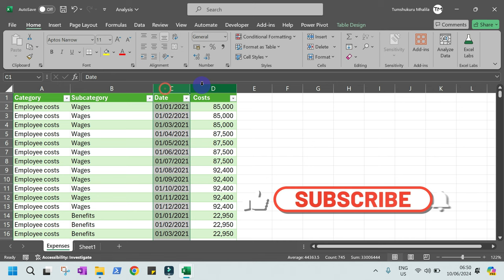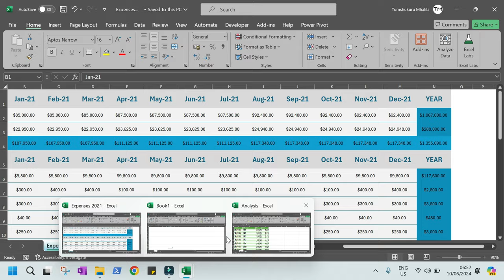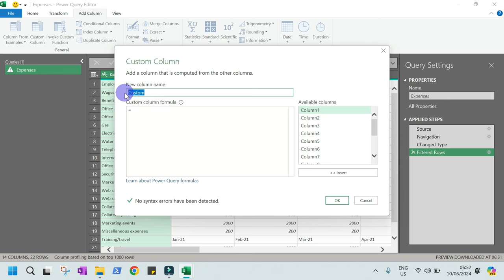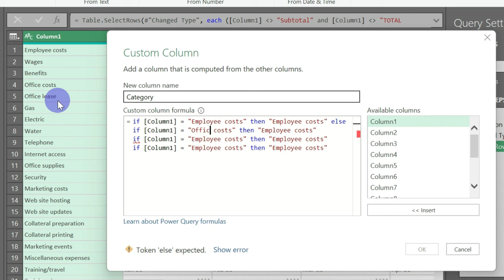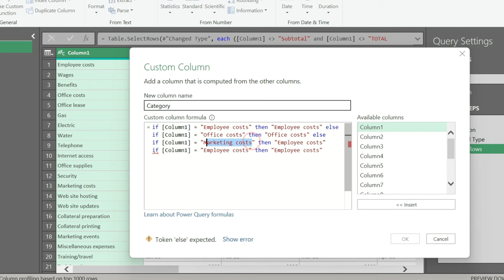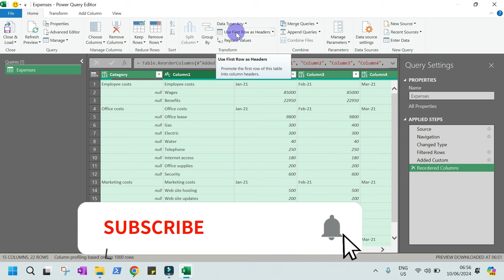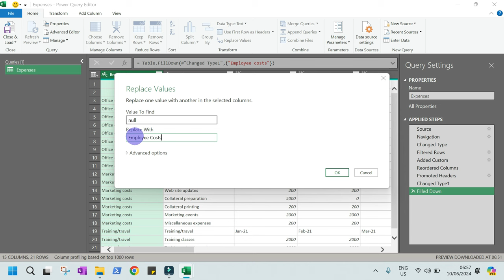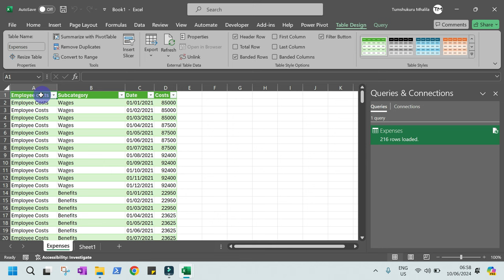Power Query 03: How to Transform Columns into Rows - Unpivot Data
Power Query in Excel: This video demonstrates how to transform columns into rows. In Excel, unpivoting rotates a table by transforming columns into rows. This can prepare a table for analysis using PivotTables and PivotCharts so you can easily visualize data or create a dashboard using Excel or Power BI. Power Query is a fantastic data transformation tool built into Microsoft Excel and Power BI. It allows you to clean, transform, and merge data from various sources effortlessly.

The following can be easily implemented using Power Query Excel or Powe Query in Power BI:- 👇

➡️Data Cleaning
➡️Data Transformation
➡️Data Manipulation
➡️Data Shaping
➡️Data Visualization

Video Chapters
0:00 - Intro and Sample file review
0:34 - Launch Excel, open Power Query, and Import the file
1:33 - Filter out unwanted rows/records
2:00 - Add custom column
4:45 - Move the column to the beginning and promote the first row to the header
5:42 - Use the fill-down/up feature to fill in the blank rows
6:42 - Remove unnecessary columns and rows
7:20 - Transform columns into rows
7:48 - Load file back to Excel
8:25 - Outro